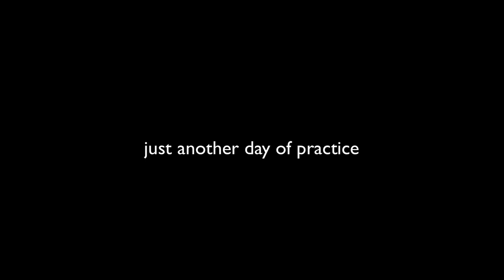just another day of practice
...and test driving a 3 camera shoot. . .